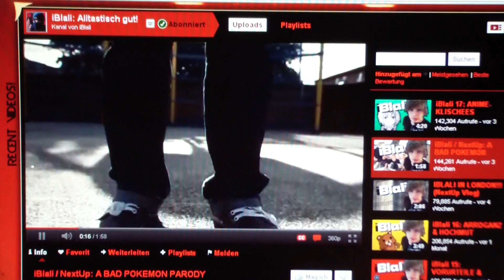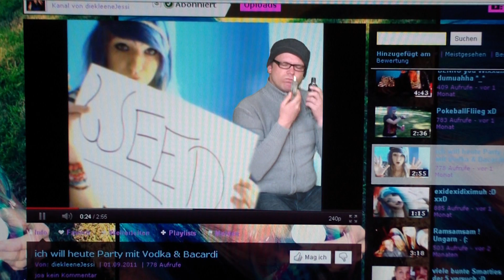YouTube Gast :D